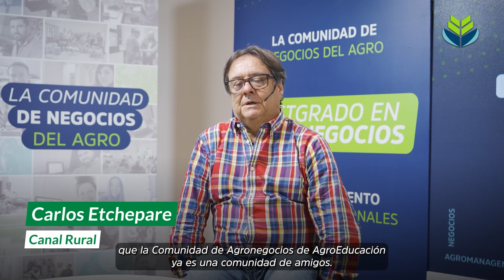Hablamos Todo Sobre el Campo - Javier Bujan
Fragmento del Comité de Crisis #174 (Emitido el 10 de agosto de 2023)